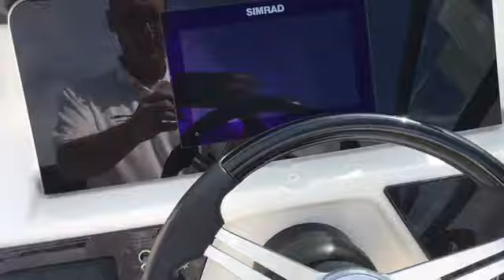2019 Sea Ray SPX 230 Outboard Boat For Sale at MarineMax Fort Myers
The SPX 230® is built to thrill. It combines the powerful performance and agile handling you’d expect from a world-class sport boat with the spacious, luxurious comforts that define the Sea Ray family. Whether you’re chasing relaxation or adrenaline, the SPX 230’s 13-person capacity and optional convenience and watersports packages make an ideal host for creating memories on the water. It’s a truly dynamic thrill-seeker at an accessible price point, available with your choice of sterndrive or outboard propulsion.